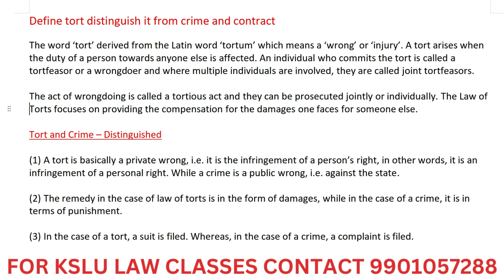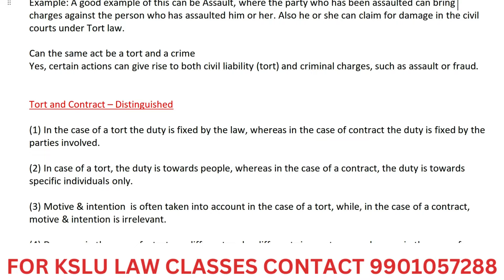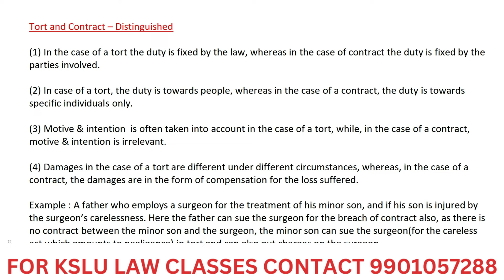Define Tort Distinguish it from Crime & Contract